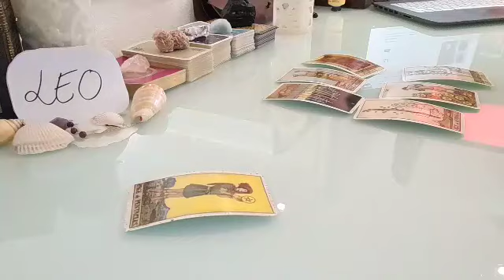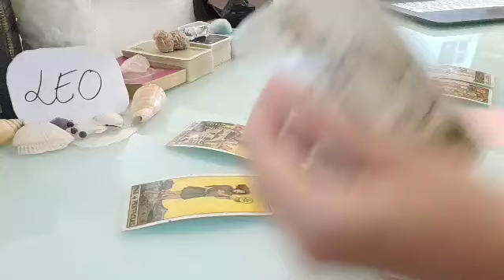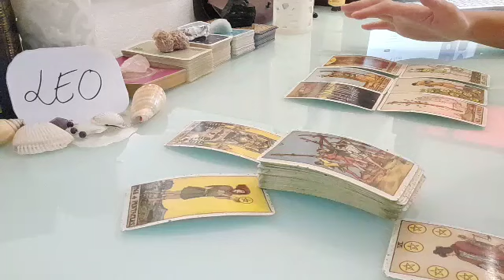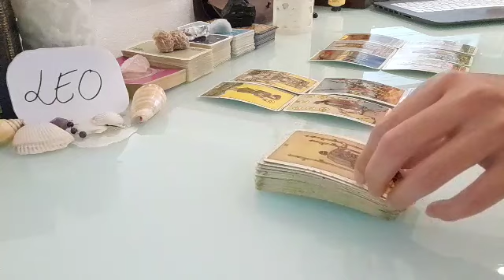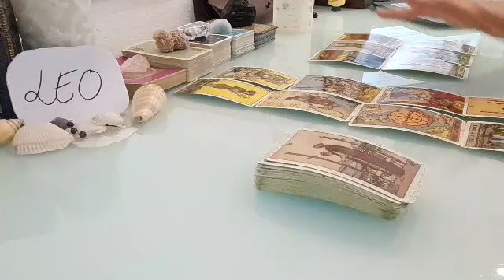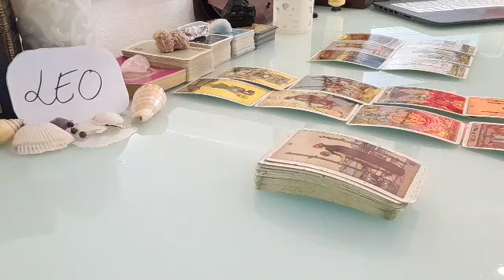LEO ⭐ A BIG CHANGE THAT YOU WILL BE SUPER HAPPY AND..⭐ JULY 2021 LOVE MONEY TAROT GUIDE